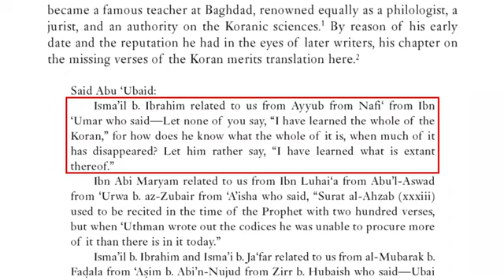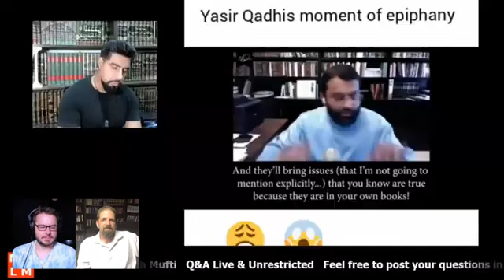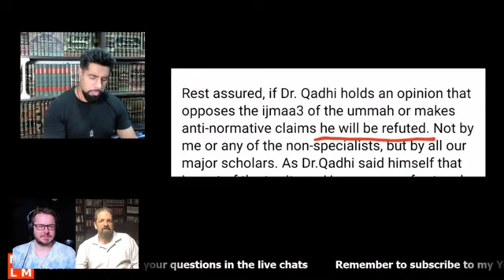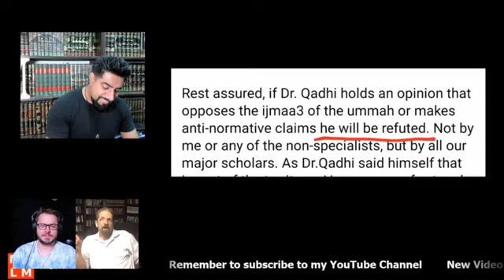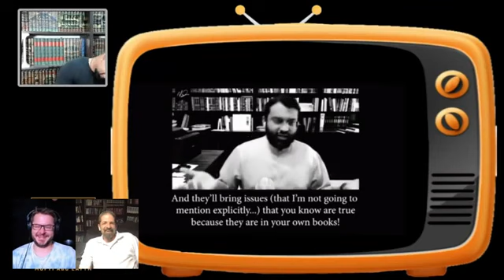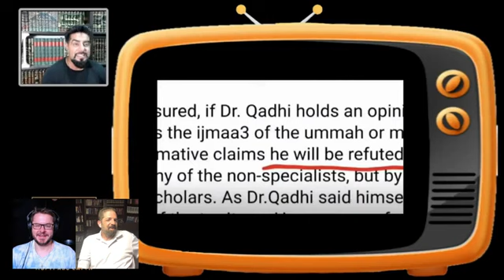Muslims Blast Yasir Qadhi for Quran Fitnah! LIVE, 800pm ET